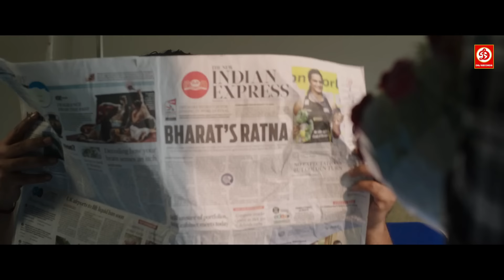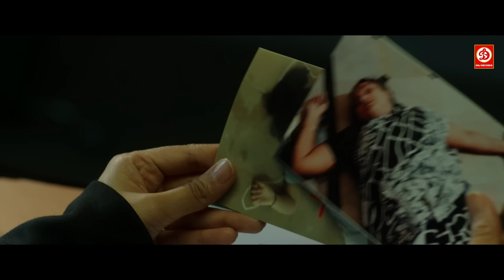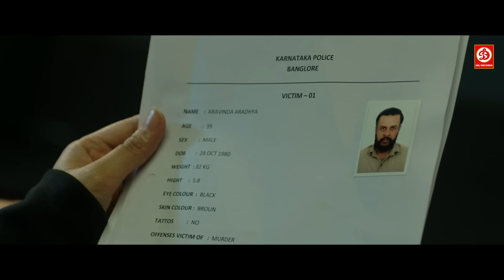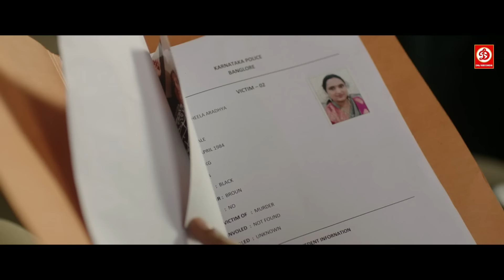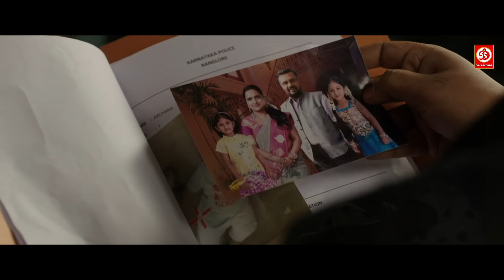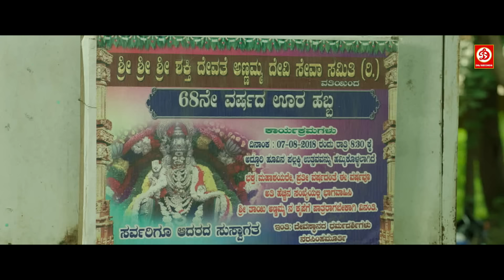भावना की नई रिलीज हिंदी डब एक्शन फुल ब्लॉकबस्टर मूवी | दर्शन, प्रजवल देवराज |इंस्पेक्टर विक्रम फिल्म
Inspector Vikram is the typical do-gooder cop, who also entertains and ensures no crime is left unsolved. What happens when he gets to meet a villain who is smarter than the average criminal and heads a drug racket?

Movie: Inspector Vikram
Cast: Prajwal Devaraj as Inspector Vikram
Bhavana
Raghu Mukherjee as Prathap Mishra
Darshan in a Special Appearance
Directed by Sri Narasimha

DRJ Records Action is an Entertainment channel, where you can find a golden collection of the Movies